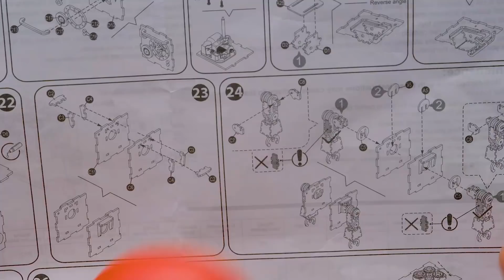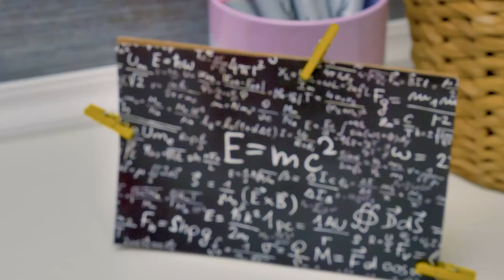Знакомьтесь, Орфей! Музыкальный робот, поющий колыбельные!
Что нужно, чтобы выглядеть свежим и бодрым? Все верно, хороший сон! Но слайм Сэм не высыпается, потому что его подруга Сью перестала петь ему колыбельные на ночь. От этого Сэм совершенно растерял свою свежесть. Но у Сью появилась отличная идея. Сегодня мы соберем потрясающего музыкального робота. Его зовут Орфей! Он будет играть Сэму замечательные песни.

Давайте откроем коробку! Внутри находится целый мир для творчества и множество мелких деталек. А еще здесь есть подробная инструкция. Благодаря ей Сэм и Сью не ошибутся, и вы тоже. Сначала выдавим все детальки, а потом украсим робота яркими красками. Робот будет желтым, как солнышко. Затем мы добавим розовое сердце и зеленые детали. Идеально!

Теперь, когда все детали готовы, мы можем приступить к сборке. Здесь нам нужно проявить внимательность и творчество. Благодаря эффективной и слаженной работе мы собрали руки и ноги робота! Но самая важная деталь — это его музыкальное сердце! А ключик поможет нам подобрать правильную мелодию. Нам нужно закрепить сердце внутри корпуса, и после этого мы начнем собирать робота. Осторожно соединяем верхнюю и нижнюю конструкции. И заключительный шаг — это голова робота! Кстати, Сэма ждет приятный сюрприз: подсветка и его любимая мелодия! Вам они тоже понравятся! Робот готов! Заводим механизм, включаем огоньки и наслаждаемся мелодией!

Вступительная
заставка распространяется на условиях СТАНДАРТНОЙ МУЗЫКАЛЬНОЙ ЛИЦЕНЗИИ:

Заголовок: Кукушка